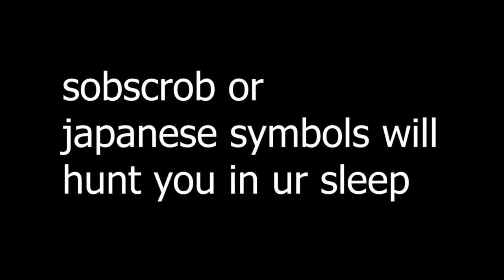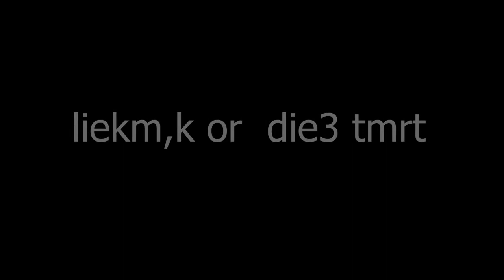14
Type 14G if you made it till here